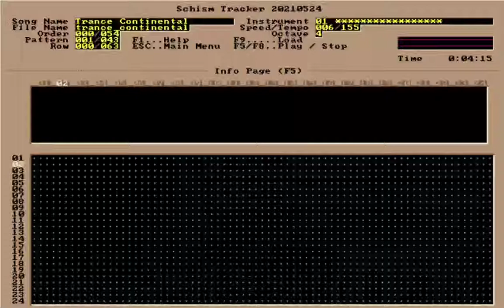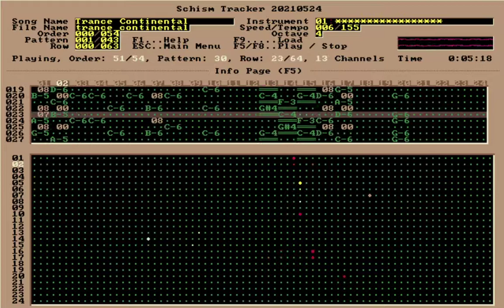V E R T I G O - Trance Continental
Trance Continental

File: trance_continental.xm
Size: 1,053KB